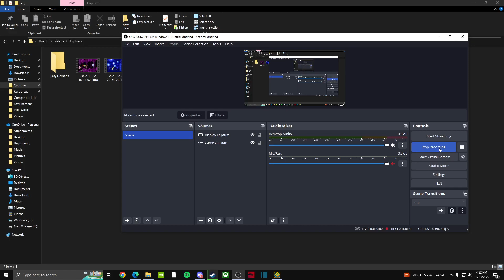Twelve Twelve by Split72 | Insane 8*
"birthday level !! woo -- massive thanks to fiffy for helping me save this level after i practically ruined it"

I beat this 2 days ago but forgot to upload it so I don't remember much. The gameplay was good.